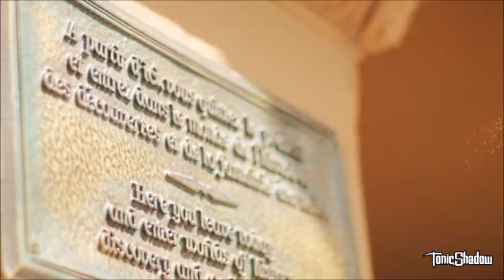The Cast Members Awaken the Magic! | Disneyland Paris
Cast Members are preparing to welcome Guests back to "Disneyland Paris" to create new magic across there destination. Now and always, Cast Members continue to be the heart of the magic! :D

They can't wait to welcome you again from 15th July 2020 onwards! :D